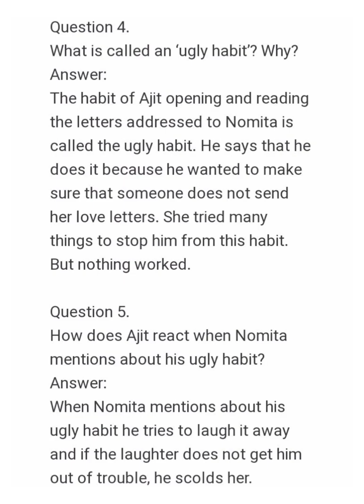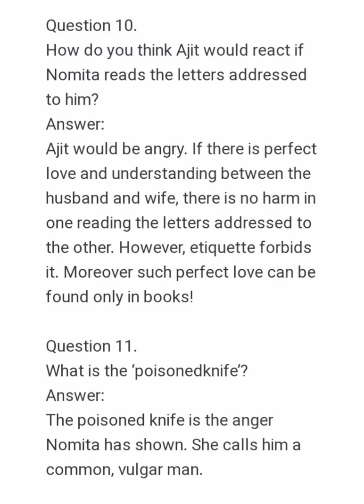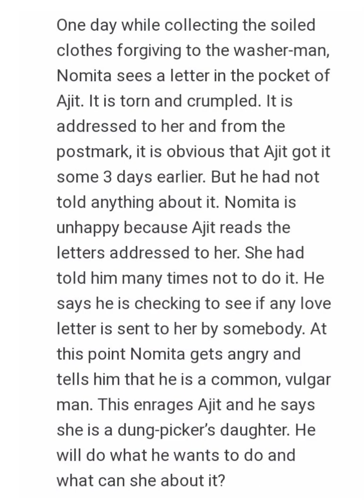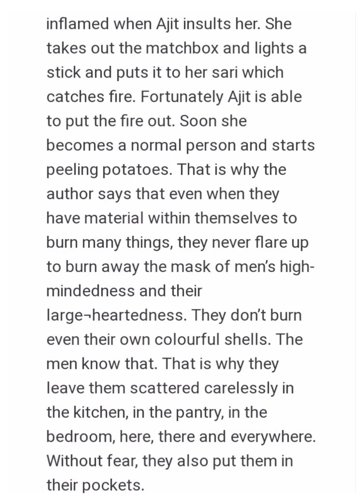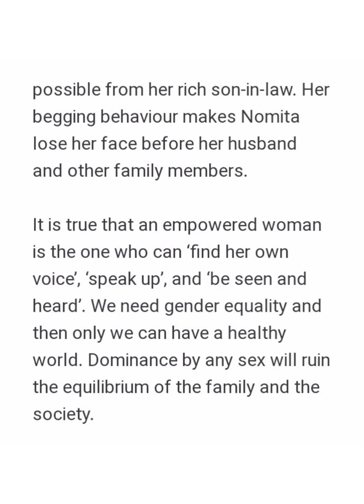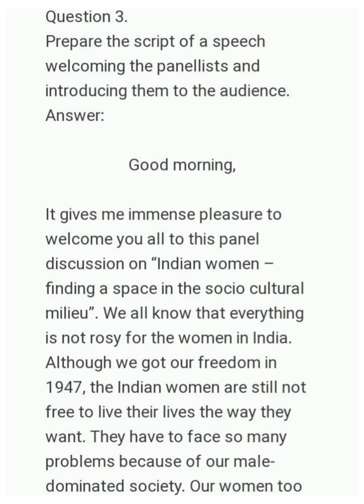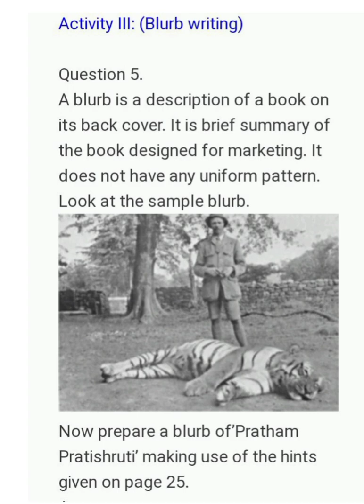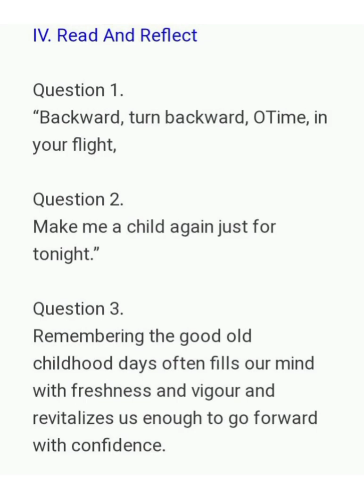Plus Two English Unit 1 Chapter 3 Matchbox Textbook Question And Answers